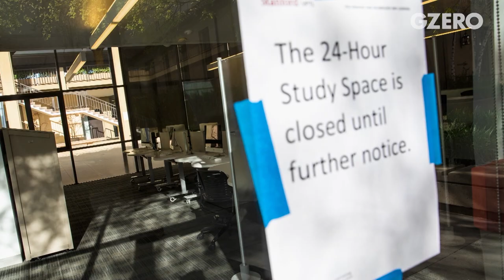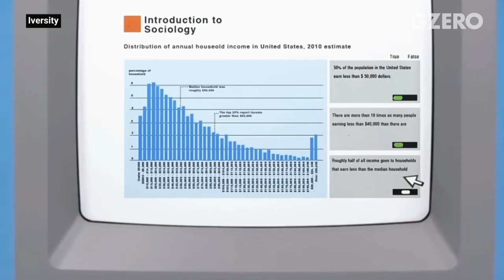Stanford's Marc Tessier-Lavigne on Higher Education in the COVID Era | Full Interview | GZERO World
Full interview: Stanford University president Marc Tessier-Lavigne joins Ian Bremmer on GZERO World to talk about how higher education is trying (and in many cases failing) to adjust to the pandemic this fall. Tessier-Lavigne made news in August by reversing a June decision to welcome undergraduates back to campus, determining that California’s summer Covid outbreak made it untenable to bring most students back. How Tessier-Lavigne came to that decision, how Stanford intends to enforce Covid restrictions once all students do return, and what the future of higher education will look like in a post-pandemic world – all on today’s show.